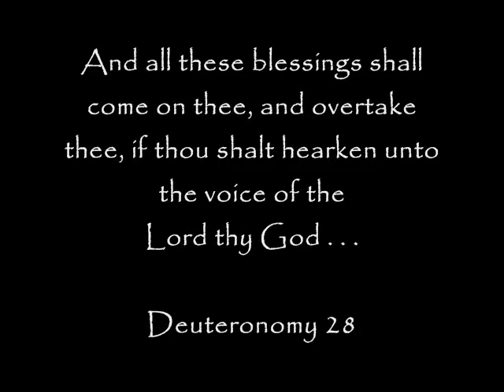Marrying the Preacher's Daughter, Cheryl St.John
Marrying the Preacher's Daughter is a Steeple Hill Love Inspired Historical available June 2011.